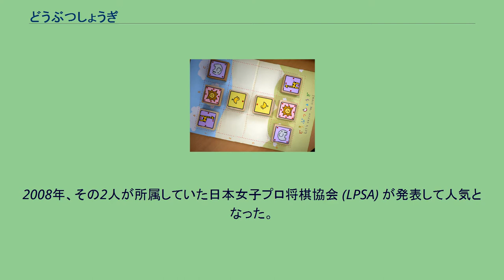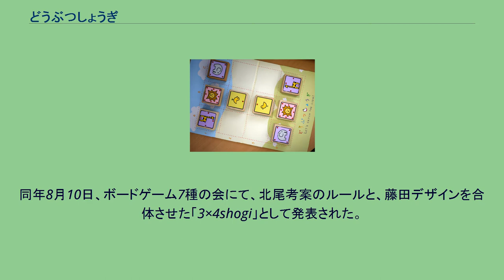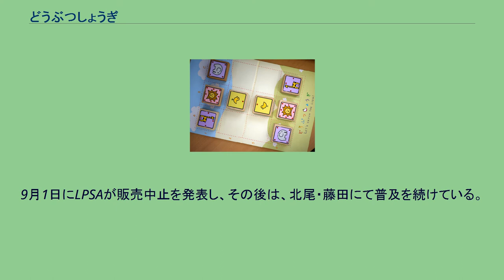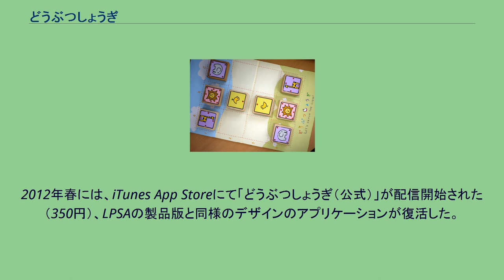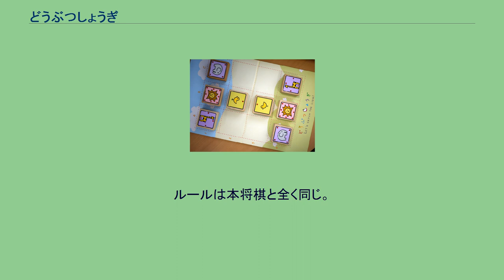どうぶつしょうぎ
どうぶつしょうぎ どうぶつしょうぎは、3×4の盤面を用い、駒の動きを簡略化した将棋類である。
主に将棋が普及していない世代への将棋普及のために、女流棋士の北尾まどかがルールを考案し、同じく女流棋士の藤田麻衣子がデザインした。
2008年、その2人が所属していた日本女子プロ将棋協会 (LPSA) が発表して人気となった。
使用する駒は、「ライオン」「ぞう」「きりん」「ひよこ」の4種類である。
将棋と同様に、プレーヤーは交互に盤上の自分の駒の一つを移動させるか、または、次に述べる自分の持ち駒を盤上の空いているマスに置く。
駒を進めたいマスに相手の駒がいる場合、その駒を取って持ち駒にすることができる。
持ち駒は、自分の手番で自由に使える。
但し「にわとり」を取った場合でも将棋で成駒を取った場合と同様打つときは成る前の状態（ひよこ）で打たなければならない。
相手のライオンを取る「キャッチ」か、または、自分のライオンを相手陣の1段目に移動させる「トライ」（移動した次の手でライオンが取られる場合は除く）（将棋の入玉に相当）で勝利となる。
千日手（手番が全く同じ状態が3回現れる）は引き分け。
将棋とは異なり、「二ひよこ」（将棋の二歩に相当）や「打ちひよこ詰め」（将棋の打ち歩詰めに相当）、敵陣1段目のひよこ打ち（将棋の行き所のない駒に相当）、ライオン手放置（将棋の王手放置に相当）は反則ではない。
連続ライオン手の千日手（将棋の連続王手の千日手に相当）も反則ではなく引き分けとなる。
LPSAが作成頒布している駒にはそれぞれ駒に赤い丸印（にわとりは青い丸印）がついており、その方向に1マスずつ進むことができる。
下図の強調書体で表されている駒が先手の駒である。
先手駒と後手駒は向かい合うかたちで配置される。
東京大学情報基盤センター准教授の田中哲朗は、コンピュータを用いた「起こりうる全局面（2億4680万3167局面）」の解析により（計算時間はパソコンで5時間半）、両者が最善を尽くした場合（二人零和有限確定完全情報ゲームも参照）、78手で後手の勝利となる、すなわち、後手にミスがない限り後手必勝となるという結果を2009年6月に発表した。
この解析結果を元にした、後手番必勝を体験できる、すなわち78手目で詰まされるまで何度でも待ったをして先手番の負けを体験できる「どうぶつしょうぎ名人」が公表されている。
また、田中の報告によれば、実質的には1手パスとなる「敵陣1段目のひよこ打ち」が勝利のために有効な局面が68局面存在したことと、駒の動きと配置の関係上、合法手が存在しない（チェスのステイルメイトに相当する）状態は、このゲームでは起こり得ないことが判明した。
2008年1月頃、LPSA所属女流棋士である藤田麻衣子が、初心者用将棋盤駒として動物をモチーフにした本将棋の盤駒をデザインした。
歩＝ひよこ、と金＝にわとり、王＝ライオン、角＝ぞう、飛車＝きりんはこのときにデザインされ、動く方向に印がつけられた。
全く同時期に当時LPSA所属女流棋士だった北尾まどかが初心者用に3×4の盤面をはじめ、いくつかの簡易将棋を考案した。
デザイン、ルールはその後に変わったものがある。
同年6月頃、LPSA主催の「小学生女流将棋名人戦」にて藤田デザインの動物駒を用いてリレー将棋を行った。
同年8月10日、ボードゲーム7種の会にて、北尾考案のルールと、藤田デザインを合体させた「3×4shogi」として発表された。
日本将棋連盟所属の棋士である森内俊之も対局した。
また、この時には北尾考案、藤田デザインの「5×5将棋」も試験販売した。
しかしこれはのちに北尾自身によって必勝法が解明されたため、お蔵入りとなった。
11月、おもちゃフォーラムにて「どうぶつしょうぎ」を試験販売。
販売に用意した分はすべて午前中に売り切れた。
同年12月、LPSAオンラインショップにて販売開始。
2009年6月15日、北尾がLPSAを退会し、フリーの女流棋士となったが、どうぶつしょうぎは北尾・藤田・LPSAの三者が協力して事業を継続することとなった。
同年9月、幻冬舎エデュケーションが、どうぶつしょうぎを一般向けに発売。
日本ボードゲーム大賞では日本産ボードゲーム最高の5位に入り、ゆうもあ賞を受賞した 2010年3月31日で、藤田もLPSAを退会し、同時に女流棋士の身分を放棄した。
4月1日、小学館の『小学一年生』5月号に、紙製の将棋板と同じく紙製の組立式駒とはじめてブック（ルール解説書）が付録として付いた。